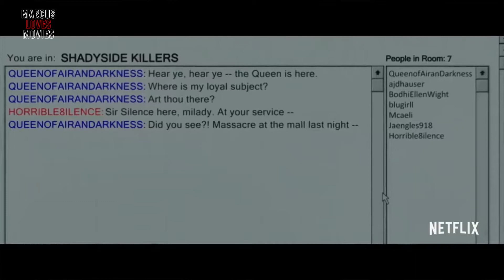Fear Street Part One 1994 - Movie Review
Hey there, welcome to my movie review of Fear Street Part One 1994, starring Kiana Madeira, Olivia Scott Welch andBenjamin Flores Jr, directed by Leigh Janiak.  Fear Street Part One 1994 is available to view on Netflix in the UK.

After a series of brutal slayings, a teen and her friends take on an evil force that's plagued their notorious town for centuries.

Thanks for checking out my Fear Street Part One 1994 movie review! If you've also seen the film, what did you think of it? Love it, hate it? Is it a movie you would recommend to a friend or tell them to avoid? Still thinking about seeing it?

0:00​ Introduction
0:33​ Plot
0:48 Netflix Have Done It Again...
01:54 What Lies Ahead
03:05 Bug Bears
6:07​ Rating and Final Thoughts

Every week I review the latest movie releases and tell you the good, the great and the not so great things about them! If you love movies like I do, this is the place to be!

I don't just talk about films, I make them too!